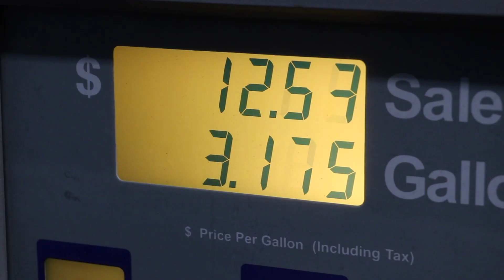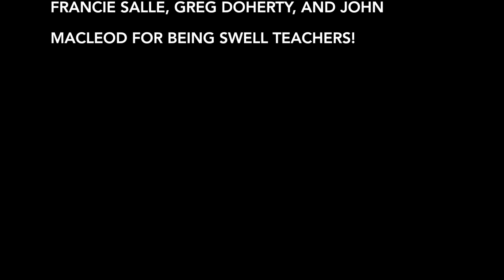Prop 6 - Final Cut, but every time the credits play, Izzie Witchel is included in them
Where is the money really going? Can we trust the man?